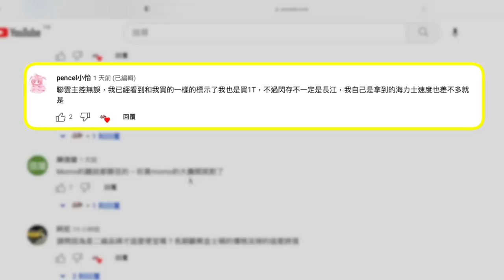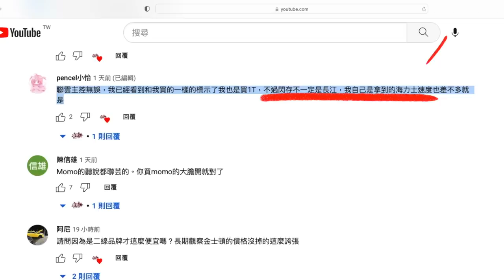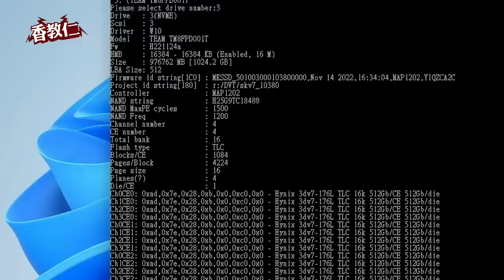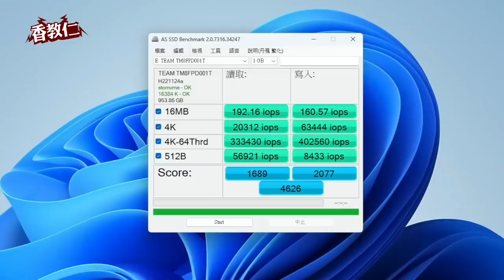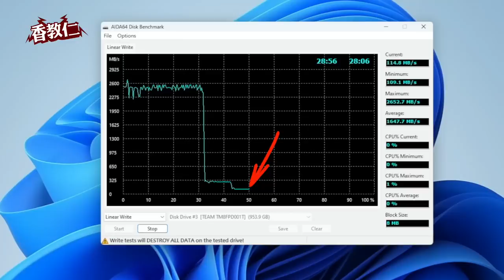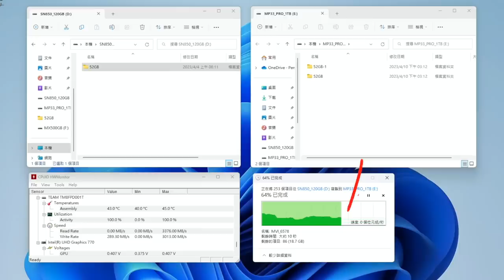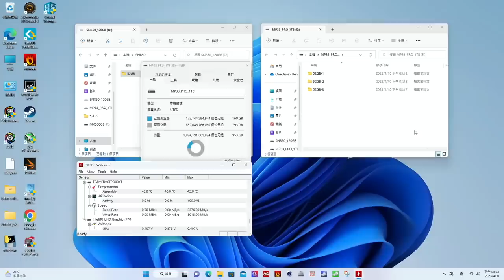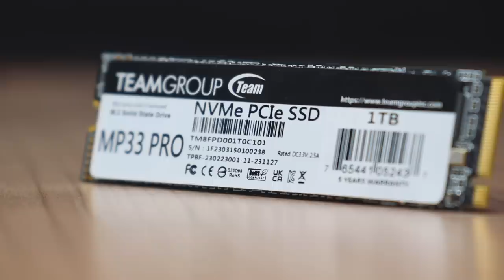【香教仁】跑分超級漂亮！你是用了什麼黑科技啊？｜但是真的不合我用可以退貨嗎？｜十銓MP33 PRO 1TB M.2 SSD實測｜『CC字幕』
今天我終於收到十銓MP33 PRO 1TB M.2 SSD。
然而當我帶著開心愉悅的心情開箱把他拿出來後，
我是整個人大傻眼。
這MP33 PRO 1TB版本既然是用紙盒包裝，
而不是像MP33一般版本用透明塑膠盒的一次性包裝，
我實在無法用我教學識別方法，
來查看它的主控晶片是否改成聯芸還是舊款的螃蟹主控晶片？
不要再問了，能購買地方⋯⋯
【Team 十銓】MP33 2TB M.2 PCIe 固態硬碟

【Team 十銓】MP33 PRO 1TB M.2 PCI-E SSD 固態硬碟

TEAM 十銓 CX2 1TB 2.5 吋 SATAIII SSD 固態硬碟